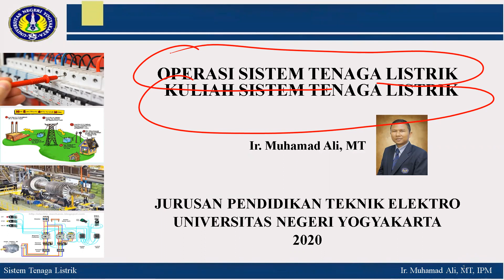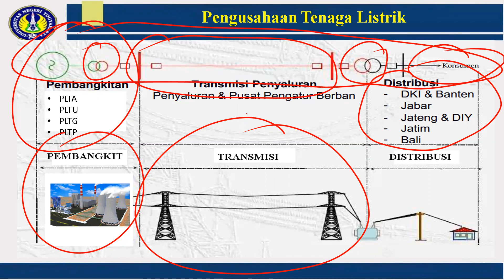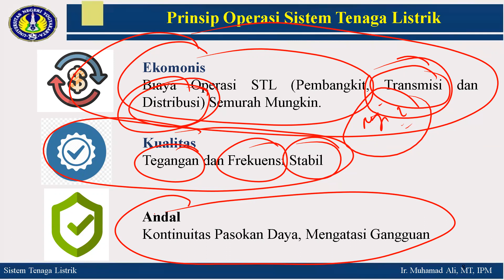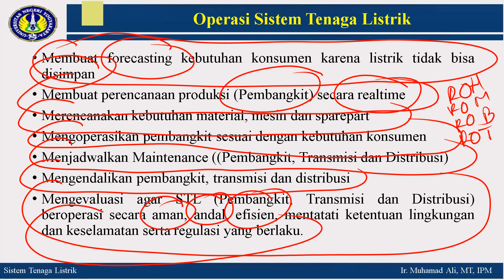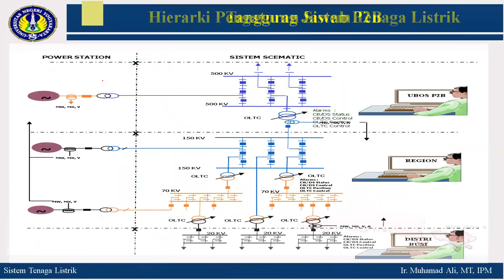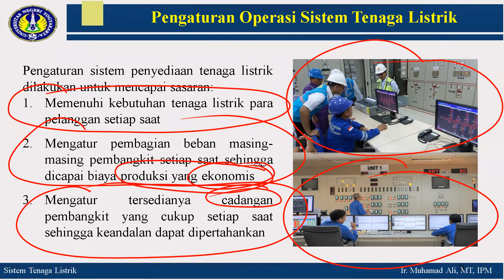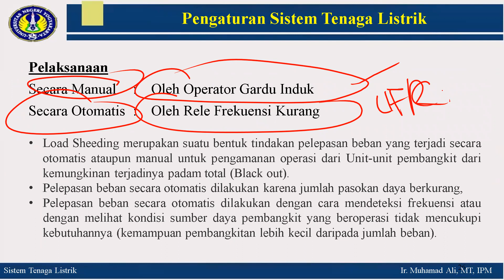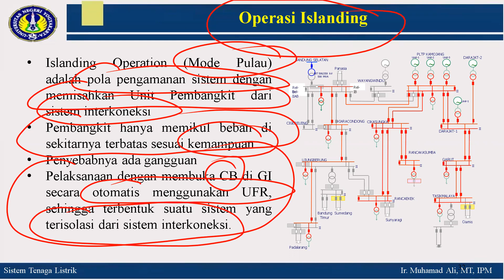Kuliah Teknik Elektro Sistem Tenaga Listrik Pokok Bahasan Operasi Sistem Tenaga Listrik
Kuliah Teknik Elektro Sistem Tenaga Listrik Pokok Bahasan Operasi Sistem Tenaga Listrik. Materi Pembahasan Meliputi:
1. Konsep Operasi SIstem Tenaga Listrik
2. Prinsip Operasi SIstem Tenaga Listrik
3. Operasi Normal, Siaga, Gangguan dan, Pemulihan
4, Forecasting Kebutuhan Listrik
5. Persiapan Operasi Sistem Tenaga Listrik
6. Pengaturan Operasi Sistem Tenaga Listrik
7. Pengoperasian Tegangan dan Frekuensi Sistem
8. Operasi Load Shedding
9. Operasi Islanding
10. Studi Kasus